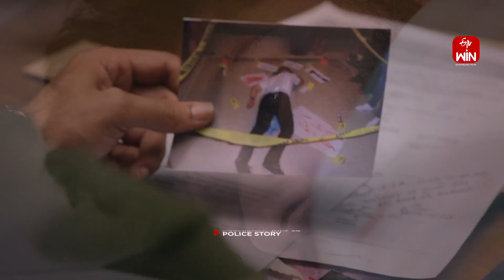Chole Patties | Diet Menu | 18th July 2023 | ETV Abhiruchi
చోలే ప్యాటీస్ - కాబూలీ చెనాతో బరువు తగ్గించే కట్లెట్స్

In the edition of Diet for Old Age, the nutritionist presents the healthy dish Chole Patties made of boiled chicken peas, gram flour, onions, chat masala, and other essential ingredients.